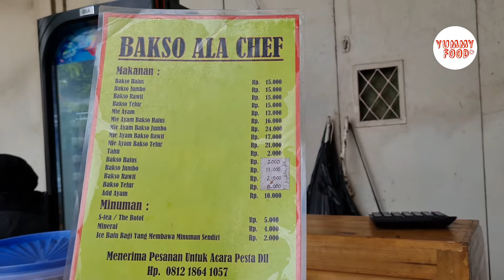Mie Ayam Rempah